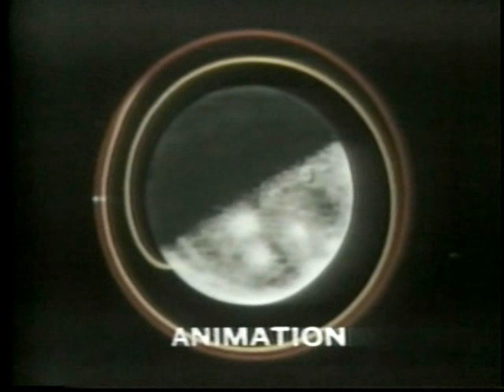ABC News Coverage of Apollo 11 Part 21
From July 21st 1969 Neil Armstrong and Buzz Aldren prepare to liftoff from the Moon than begin the trip back to Earth.